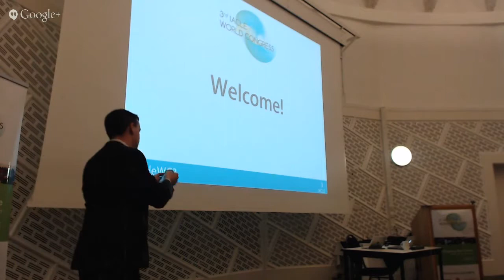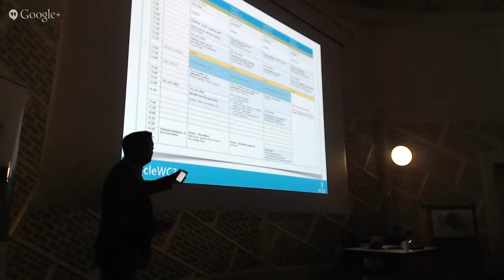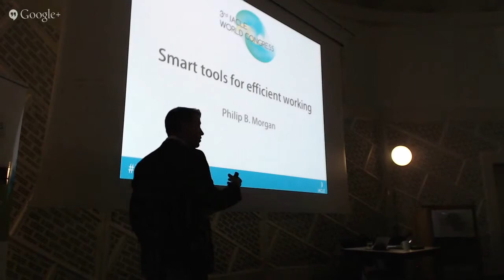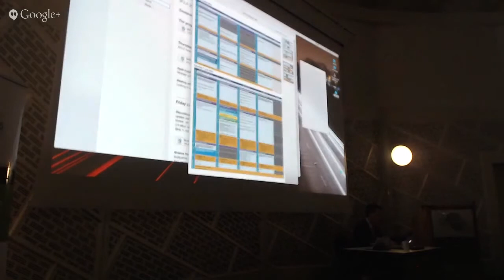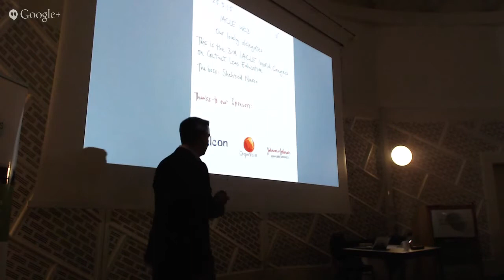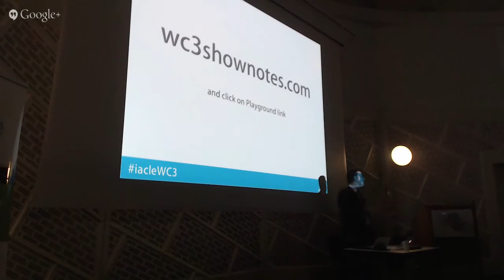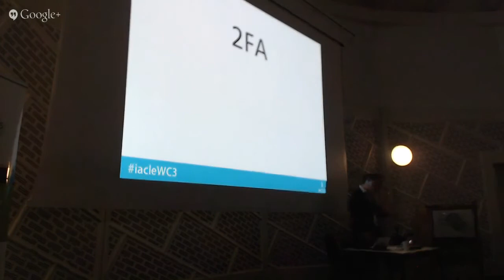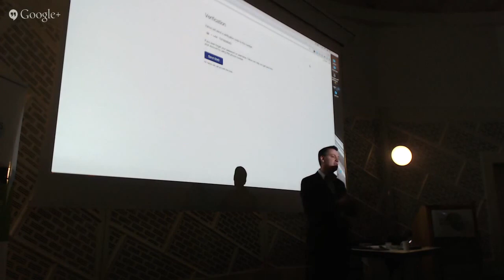Smart tools for efficient working - Philip Morgan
Lecture provided by Philip Morgan at the Third IACLE World Congress